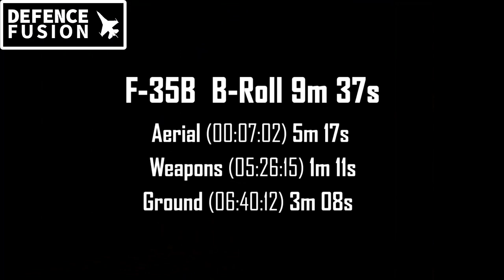Modified f-35 for india! Big offer in making!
Modified f-35 for india!